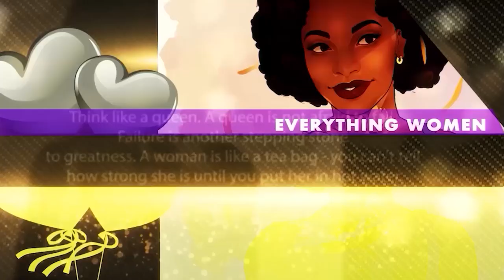He Poured Petrol On My Face Ignited A Match And Left Me Burning Helplessly I Gorgeous I EP 88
CTN is an interdenominational Television station based in Nairobi Kenya that offers programs on wholistic Christian living and focuses on faith, health, relationships, and community. Our programmes Teach, Preach and Equip people with the word of God for total transformation and hence promote decent conversations. We share God’s good news for a better life today and for eternity.